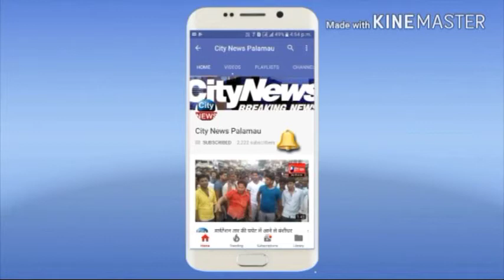हुसैनाबाद में शिविर लगाकर लाभार्थियों के बीच बांटे गये मुफ्त रसोई गैस कनेक्शन